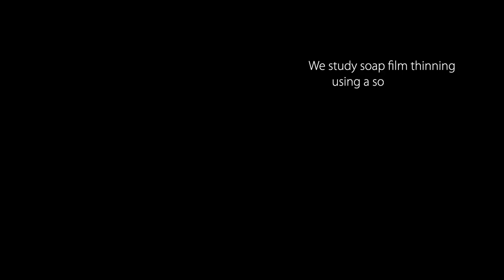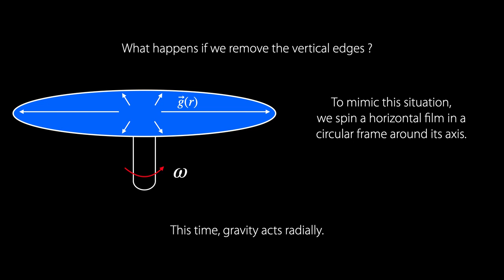V0064: Soap film spinning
Antoine Monier, Université Côte d'Azur, CNRS, Institut de Physique de Nice, 06200 Nice, France
Cyrille Claudet, Université Côte d'Azur, CNRS, Institut de Physique de Nice, 06200 Nice, France
Christophe Brouzet, Université Côte d'Azur, CNRS, Institut de Physique de Nice, 06200 Nice, France
Franck Celestini, Université Côte d'Azur, CNRS, Institut de Physique de Nice, 06200 Nice, France
Christophe Raufaste, Université Côte d'Azur, CNRS, Institut de Physique de Nice, 06200 Nice, France

Soap film thinning under the effect of gravity is one of the mechanisms that govern the lifespan of a bubble inside a foam. To better understand this phenomenon, we study the thinning of single soap films inside frames which are rectangular and vertical (terrestrial gravity) or circular and spinned around their symetrical axis. In the circular case, centrifugal force mimics the effective gravity. The film thins from center to edges revealing a complex and rich mechanism. Thinner soap film elements, called patches, are created at the edges of the film. Because they are thinner, patches migrate inward, invading the central film and forming tears in the soap film. Studying this thinning dynamics enables us to understand and better predict the duration of soap bubbles inside a foam.